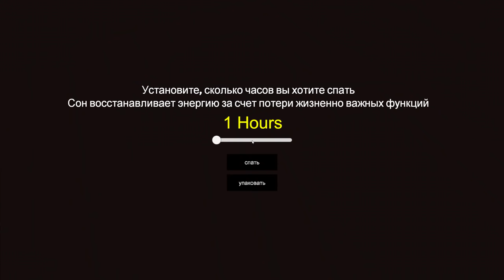БУДНИ ВЫЖИВАЛЬЩИКА В ЗОМБИ АПОКАЛИПСИСЕ Deadly Flare